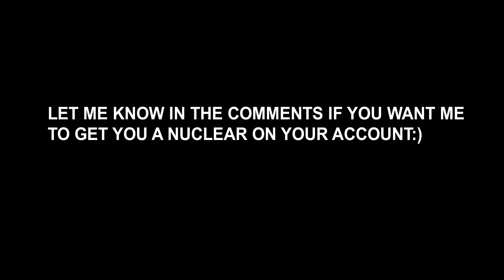REACTING TO YOUTUBERS(GREENGOBLINHD)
MY FAVORITE COMMENTATOR ON YOUTUBE
1. LIKE
2. COMMENT